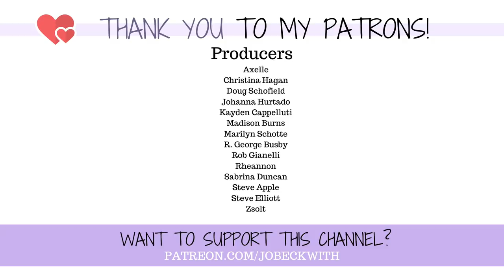The bizarre ways your body adapts after losing a limb 🦿 [CC]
When you lose a limb your WHOLE body feels the impact. What changes in your physical (and mental) life when a part of you goes missing?

Jo Beckwith
3578 Hartsel Drive #615

MY STORY //

MY EQUIPMENT //